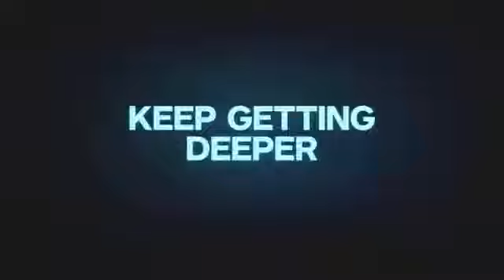Bates Motel 1x08 Promo A Boy and His Dog HD